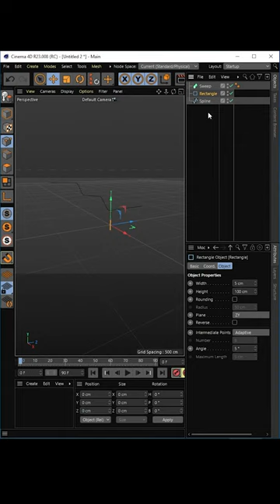Chamfer Tool || Cinema 4D || Adobe Shorts